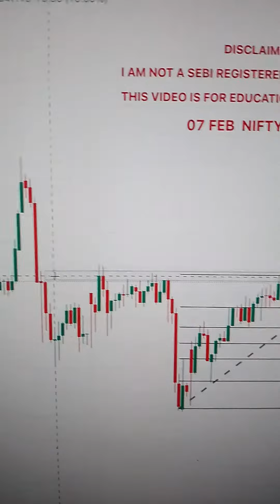Banknifty and Nifty Prediction for Tomorrow 7 Feb trading livetrading gammablast(2)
Do Live Trading With Me Everyday - Open Account In Upstox Through This & Send Your Name on 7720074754 and Get Joining Link Everyday

bank nifty
banknifty 13 december prediction
Banknifty Analysis for tomorrow  MARKET ANALYSIS
Banknifty Analysis for tomorrow BANKNIFTY Kaise Trade kre
Banknifty Analysis
stock market kaise start kare
stock market kaise khele
stock market ke liye best app
stock market
stock market ko kaise samjhe
stock market coaching
stock market company list
stock market complete course in hindi
share market basics for beginners
share market
bank nifty
hhow to make money online

IMP Disclaime - Content provided on this channel is for education purpose only, finance and trading decisions are subjected to market risk so please consult with your financial advisor. We dont provide any call and tip services. I cannot guarantee the accuracy of any information provided.